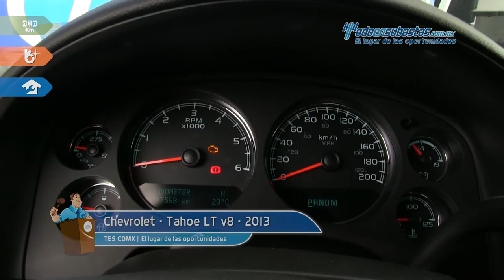Chevrolet • Tahoe LT v8 2013 • DR339321